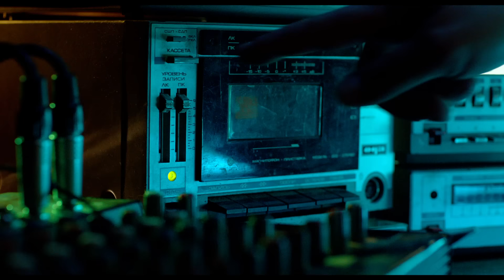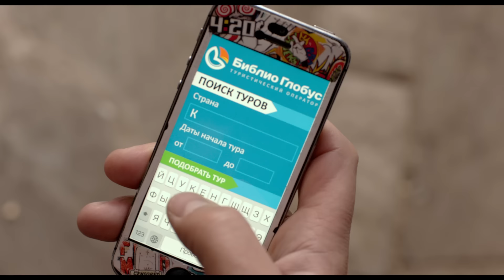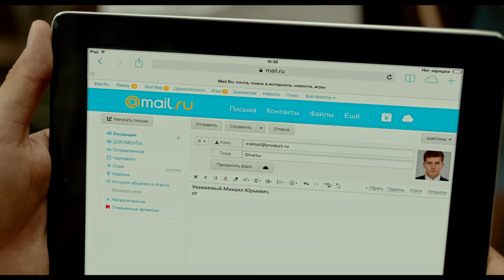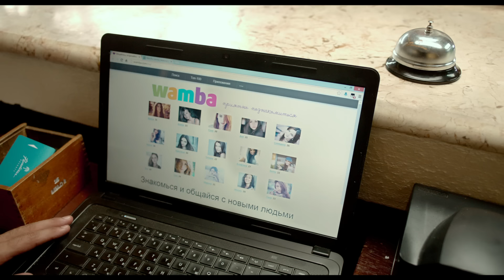Женщины против мужчин /2015/ Комедия HD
Школьная любовь трех замечательных пар заканчивается тремя прекрасными свадьбами и сумасшедшим свадебным путешествием на экзотическую и горячую Кубу. Но первый же день долгожданного медового месяца окончился гигантской ссорой, переходящей в вечную войну мужчин против женщин. А на войне, как и в любви, правил нет! Пираньи в бассейн? Запросто! Пожар в номере? Не вопрос! Флирт на глазах у любимого мужа? Однозначно, да! И все это, конечно же, во имя любви!
Год: 2015
Страна: Россия
Жанр: комедия
Режиссер:Таир Мамедов

    Роман Юнусов
    Александр Головин
    Денис Косяков
    Мария Кравченко
    Настасья Самбурская
    Наталья Рудова
    Таир Мамедов
    Олег Верещагин
    Карен Манташян
    Александр Шаляпин